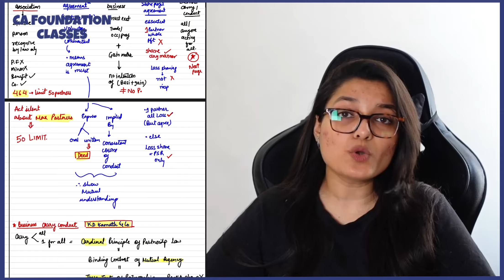How I Cleared CA Foundation | Struggles, Tips, Mistakes| CA Foundation Online Classes| Agrika Khatri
🔵 Checkout this website to join other batches

🎞️We also provides backup recordings, so in case if you miss any live or join late you have access to all sessions.

Wanna know about our classes ? Our Prime features are:
📖Handwritten Notes
🤔 Doubts support
📄3 MockTest with evaluation
👩‍🏫 Guidance till exams
👩‍💻Live interactive classes
🎖 Backup recordings on App/ Website

0:00 - 0:47 Introduction
0:47 - 1:19 Message for batch students
1:19 - 1:38 Before joining CA
1:39 - 1:50 My CA Foundation Classes Experience
1:51 - 2:20 How many hours I used to study
2:21 - 2:54 Tip No. 1 Revise daily
2:55 - 3:21 Tip No. 2 Revision Re-inforcement
3:22 - 3:52 Tip No. 3 Importance of Writing Practice
3:52 - 4:44 Tip No. 4 Hard work
4:45 - 5:09 Tip No. 5 Study material I followed
5:10 - 6:29 Tips for Accounts
6:30 - 7:26 Tips for Law & BCR
7:27 - 7:57 Tips for Maths,stats LR
7:58 - 8:15 Tips for Economics and BCK
8:16 - 9:07 My mantra to Pass CA Foundation
9:08 - 10:20 Avoid Distractions & Conclusion